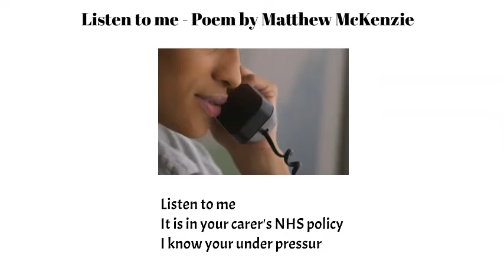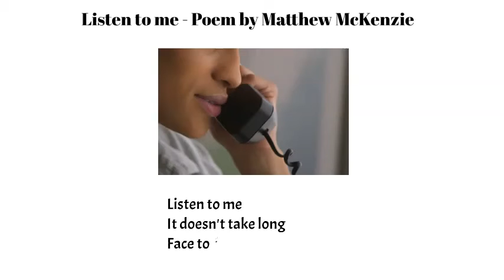Caring Poem by Matthew McKenzie - Listen to me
A Caring Poem by Matthew McKenzie called  "Listen to me".  The poem raises the awareness many unpaid carers face when trying to talk to health professionals.  Sometimes confidentiality can get in the way, which can lead to health and social care staff not wanting to speak to unpaid carers.